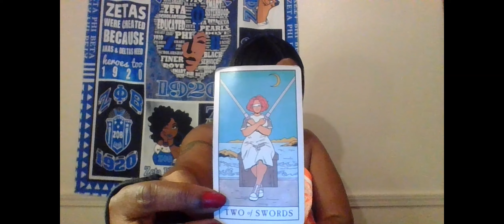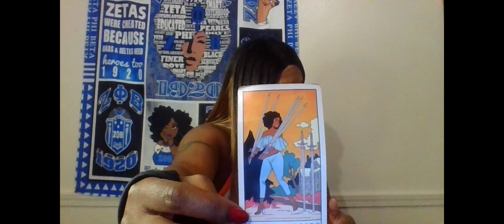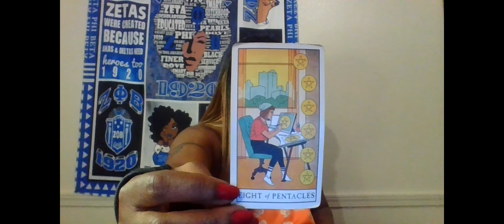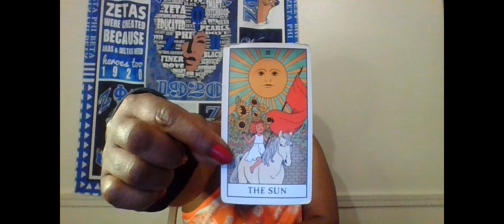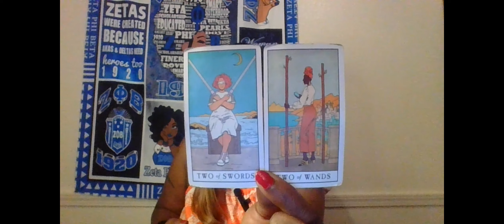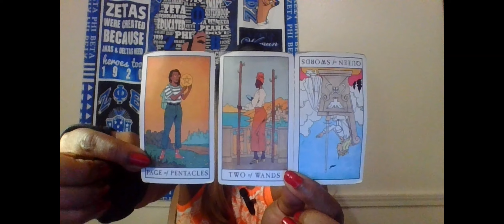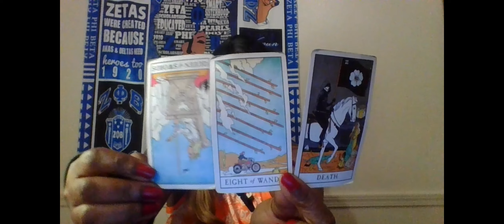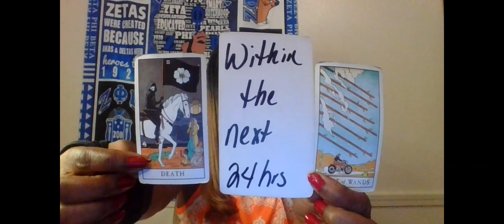SCORPIO NEXT 24HRS THE 3RD PARTY EVIL CALCULATED PLAN TO KEEP U & THEM APART WILL BE REVEALED